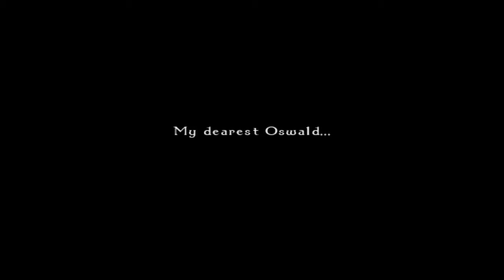Let's Play Odin Sphere - Armageddon [Gwendolyn] Part 6